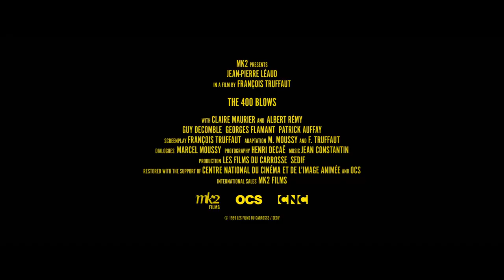New trailer for The 400 Blows - in cinemas from 7 January 2022 | BFI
Discover one of the greatest movies about adolescence with François Truffaut's landmark classic, back in cinemas in a new 4K restoration

The most autobiographical of Truffaut’s films, The 400 Blows follows a few months in the life of 12-year-old Antoine Doinel (Jean-Pierre Léaud) who, misunderstood and mistreated by his neglectful parents and repressive schoolteachers, seeks refuge in truancy, petty crime and the cinema.

This re-release of The 400 Blows is part of a major Truffaut retrospective which also includes a re-release of Jules et Jim, a two-month season at BFI Southbank, a collection of films on BFI Player, partner seasons at cinemas – including Edinburgh Filmhouse, Glasgow Film Theatre and Ciné Lumière – and BFI Blu-ray releases later in spring 2022.